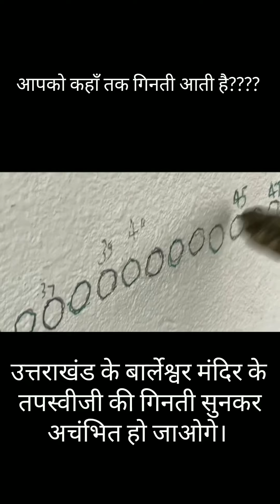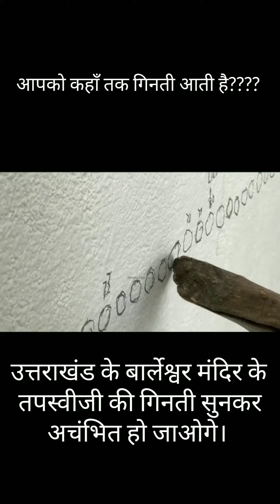how rich are you full video is here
indian numeral system in Sanskrit